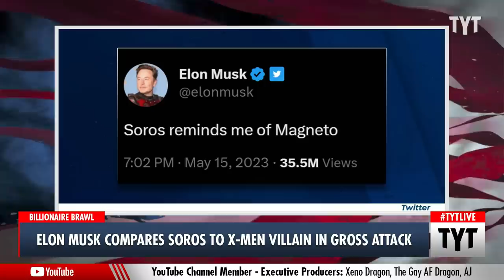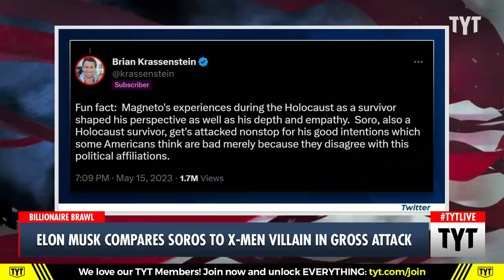Elon Musk Goes After George Soros on Twitter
Elon Musk thinks George Soros is "like Magneto." Emma Vigeland, Ana Kasparian and Cenk Uygur discuss on The Young Turks. Watch TYT LIVE on weekdays 6-8 pm ET.

"The head of the Anti-Defamation League (ADL) knocked outgoing Twitter CEO Elon Musk on Tuesday for comparing Democratic megadonor George Soros to the “Jewish supervillain” Magneto.

Musk tweeted Monday that “Soros reminds me of Magneto,” referring to the primary adversary in Marvel’s X-Men comics who is also portrayed to be a Holocaust survivor."*

230516__TB02SorosV2